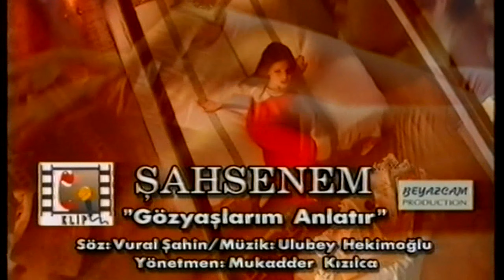Şahsenem - Gözyaşlarım Anlatır❤HD|Stereo (Kral İlaç Gibi TV) (1997, Klip Müzik)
Şahsenem'in yılın slow parçalarından birine imza attığı 2. klip şarkısı. Kayıt bana ait